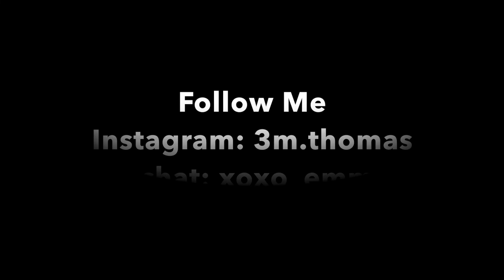How Well Do We Know Each Other? (Best Friend Tag)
So if you haven't guessed by now, Olivia and I are best friends, what a surprise! So here's this for you, we answer some hard-hitting questions (not really) so you can get to know us better as friends. My camera has been really weird lately so sorry if the shots jump around. Anyway, hope you enjoy this video, tell me what I should do next, more collabs more alone videos let me know!